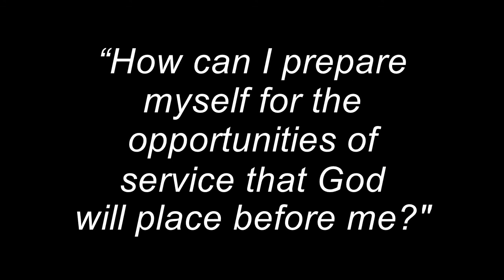Day 1 Reflection: "Opportunity Knocks!"